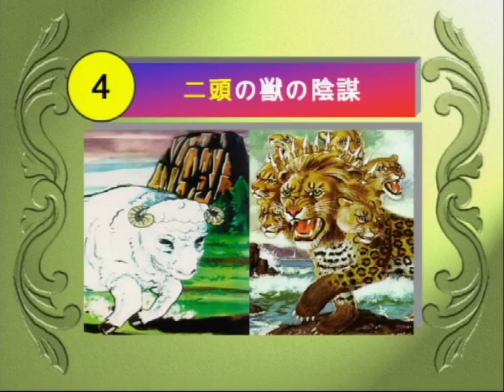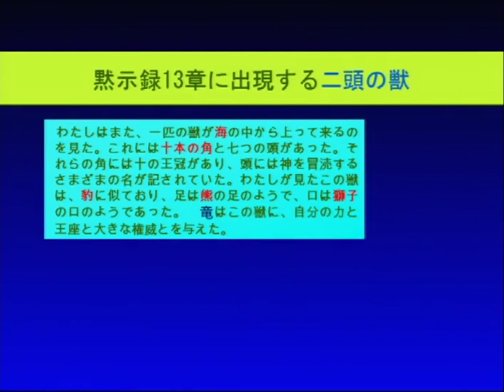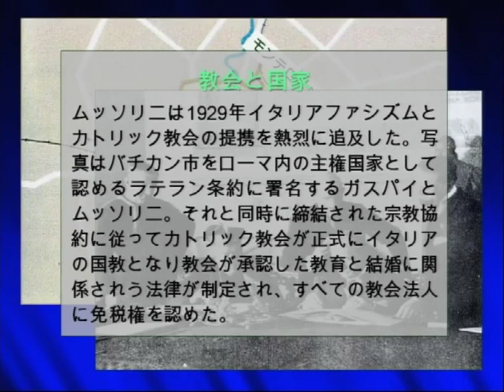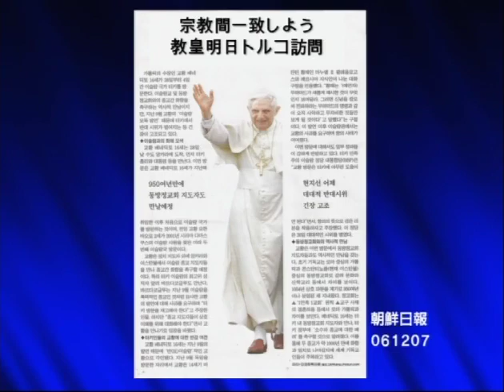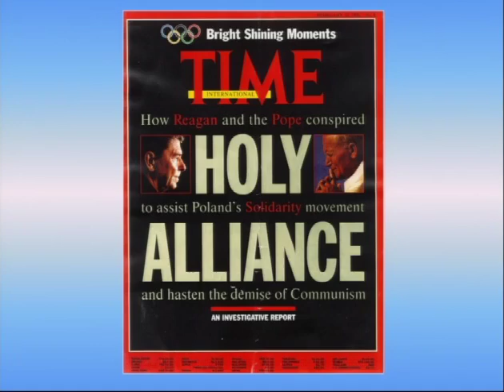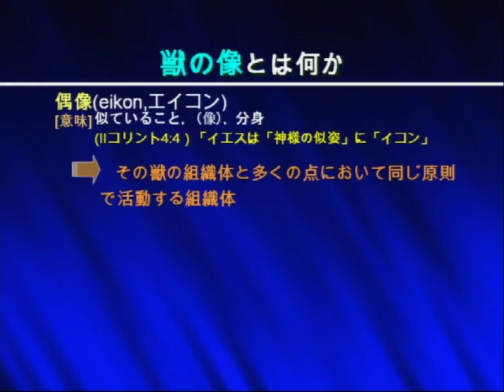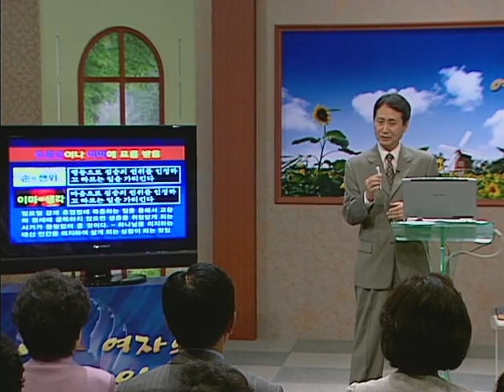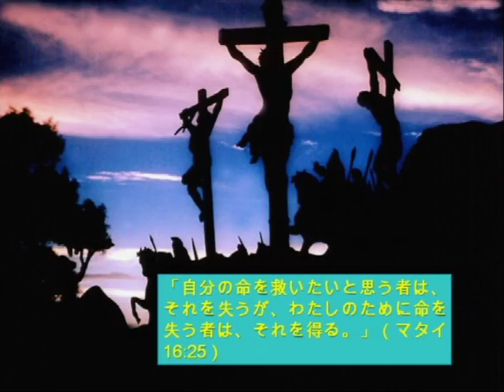龍と戦う女の一生 (용과 싸우는 여자의 일생) - 4. 二頭の獣の陰謀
龍と戦う女の一生 (용과 싸우는 여자의 일생)
4. 二頭の獣の陰謀
講師 | 金大成 (강사 | 김대성 )